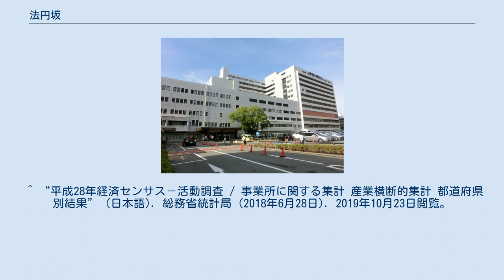法円坂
日本 」 近畿地方 」 大阪府 」 大阪市 」 中央区 」 法円坂 法円坂（ほうえんざか）は、大阪府大阪市中央区の町名。
現行行政地名は法円坂一丁目及び法円坂二丁目。
 大坂城の南側に位置し、一丁目に難波宮跡、二丁目に国立病院機構大阪医療センターなどがある。
 上町筋と中央大通の交点となる法円坂交差点および阪神高速13号東大阪線の法円坂出入口周辺の地域名としても用いられる。
 近世には大半が大坂城代や京橋口定番の与力・同心屋敷地となっており、上町筋沿いが上本町1丁目・2丁目（当時）、同2丁目の西側が鈴木町と呼ばれ、鈴木町には大坂代官所が置かれていた。
 明治以降は兵部省の所管となり、1879年5月に法円坂町へ改称された。
近代には陸軍用地として利用され、歩兵第8連隊ならびに歩兵第37連隊の所在地として知られるようになった。
 現行の住居表示が実施される1979年までは本町通以南を町域としており、現在の馬場町と大手前4丁目も法円坂町に含まれていた。
 地名の由来には、かつて所在した法案寺（生國魂神社の神宮寺）の転訛や、浄照坊の開祖である法円がここに邸宅を構えていたなどの諸説がある。
 2019年（平成31年）3月31日現在の世帯数と人口は以下の通りである。
 2016年（平成28年）現在の経済センサス調査による事業所数と従業員数は以下の通りである。
 国立病院機構大阪医療センター ^ “大阪府大阪市中央区の町丁・字一覧” (日本語). 人口統計ラボ. 2019年10月4日閲覧。
 ^ a b “法円坂の郵便番号”. 日本郵便. 2019年8月15日閲覧。